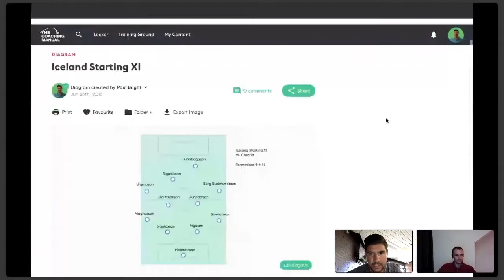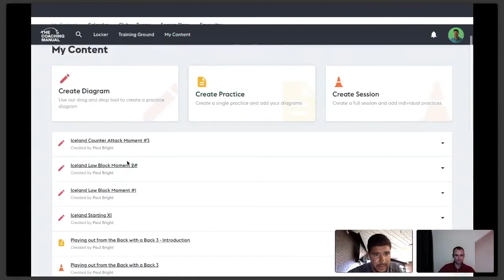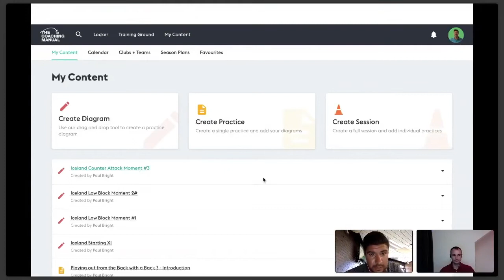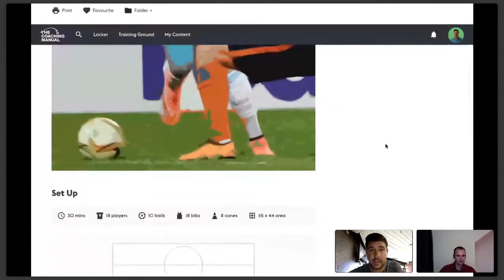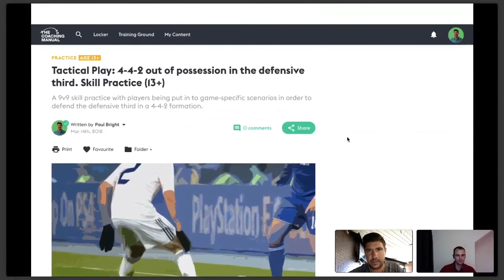Iceland And Defending In A Low Block | World Cup 2018 Webinar Series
***Social Media***

***About Inspirevo.com***

Supporting football coaches and club support staff with personal and professional development resources.